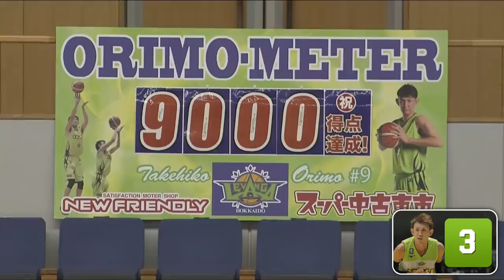50歳になった日本バスケ界のレジェンド｜折茂 武彦(レバンガ北海道)